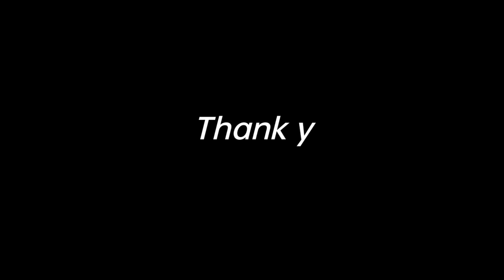DISKARTE TIPS PARA MADAGDAGAN ANG INCOME NG TINDAHAN•SOLUSYON SA TAGTUMAL DAYS👍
November 10,2023